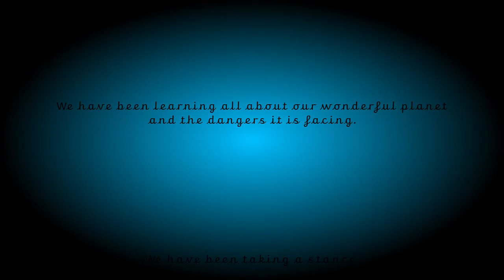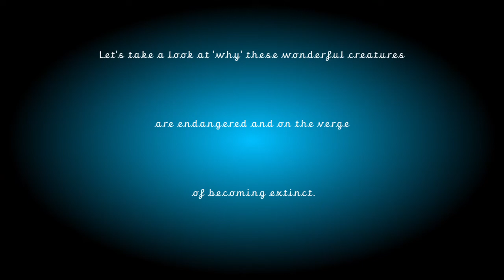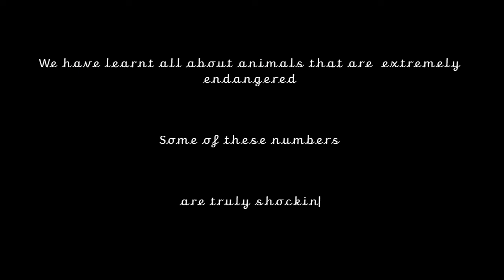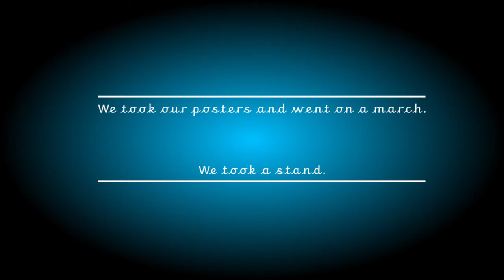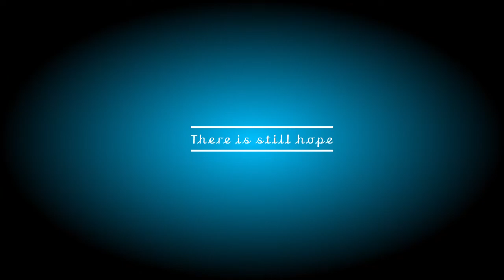Year 4 Presents: Our World - What have we done?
Our year 4 children have created a documentary surrounding the impact we are having on our world and the dangers we are posing to our creatures.